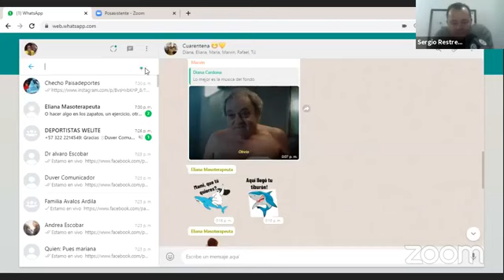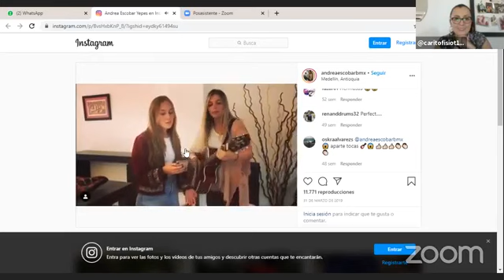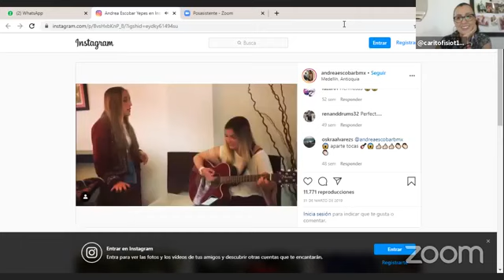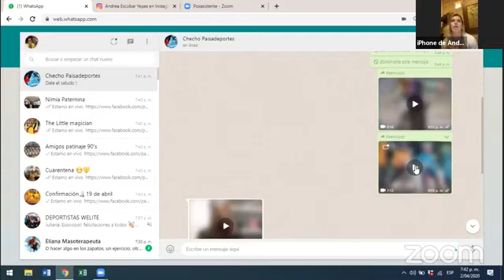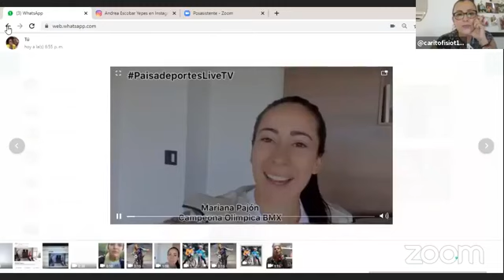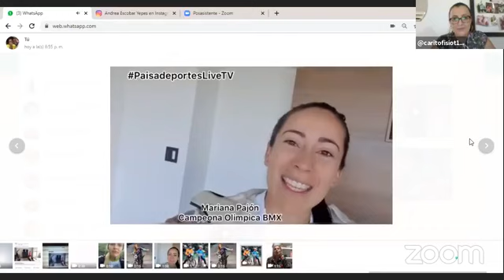Andrea Escobar - Bicicrosista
La bicicrosista antioqueña Andrea Escobar, como nunca la habias escuchado en PaisadeportesLive TV.